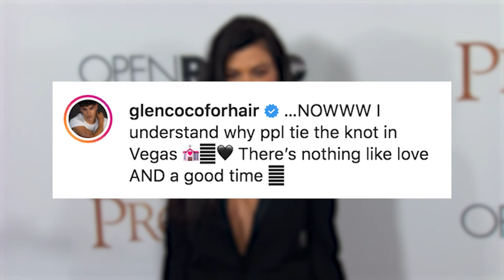Kourtney Kardashian & Travis Barker: The Truth About Whether They Secretly Got Married In Vegas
Kourtney Kardashian and Travis Barker fueled rumors that they got married in Las Vegas — and now a source EXCLUSIVELY reveals to HollywoodLife if the couple did indeed tie the knot.

ABOUT HOLLYWOODLIFE

The Truth About Whether Kourtney Kardashian & Travis Barker Secretly Got Married In Vegas